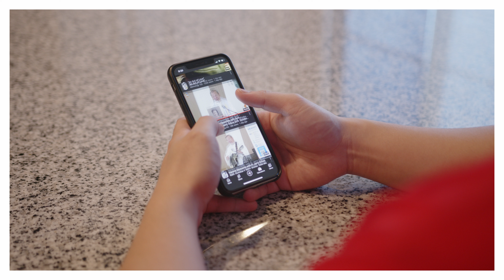Don't know what to eat?🤷‍♂️.....This will get you to CHEEZEE 😁!!!!!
Mama's Mini-Mart carries quality Filipino and Asian food products and groceries including canned foods, preserved processed foods, fresh vegetables, dairy, rice, noodles, sweets, baked goodies, etc. at the lowest prices possible. Atin 'to!